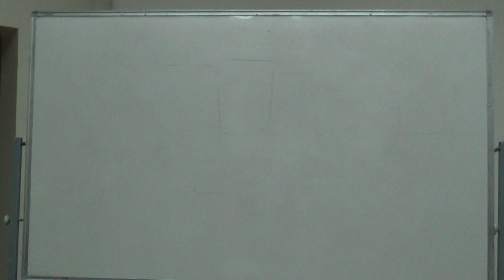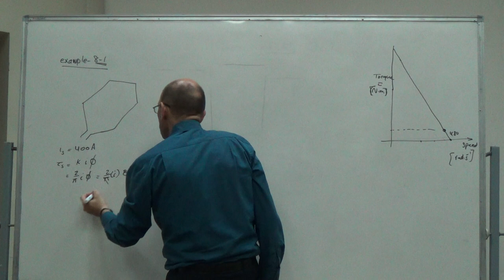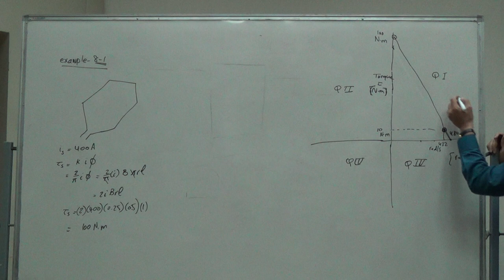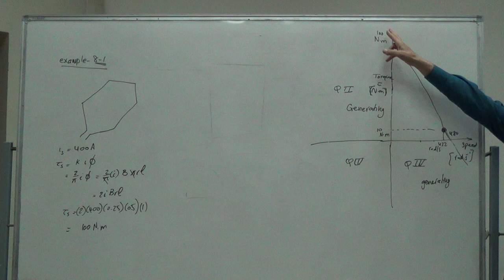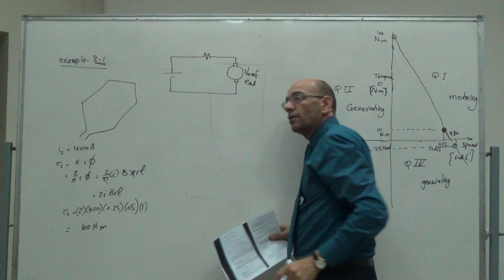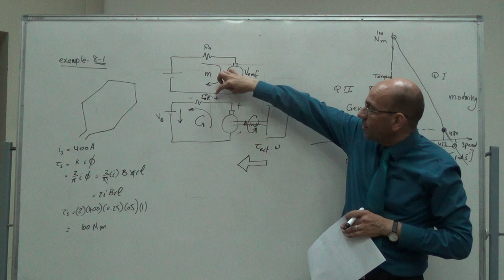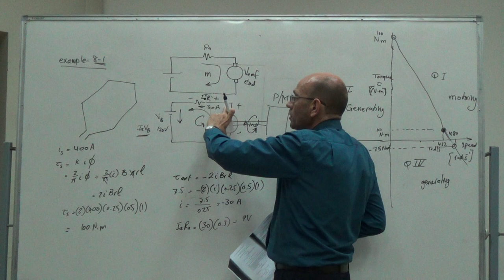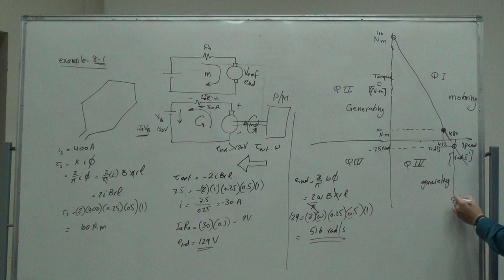Example 8-1 (c): Analysis of a Single Loop DC Motor, 18/7/2016